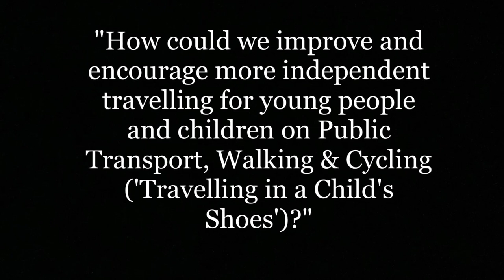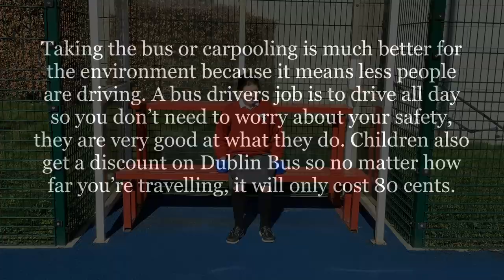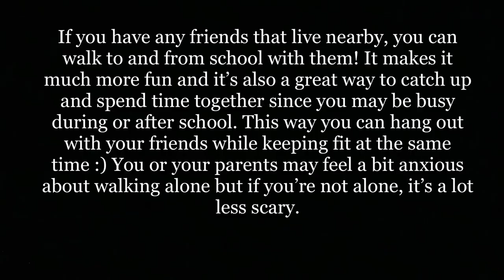Dominican College Sion Hill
Dominican College Sion Hill - (Ella & C0)